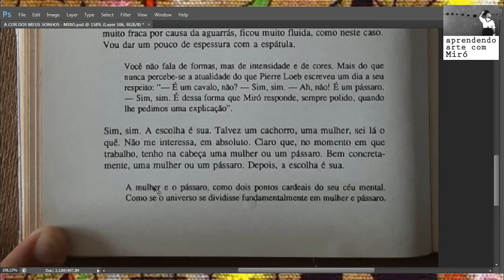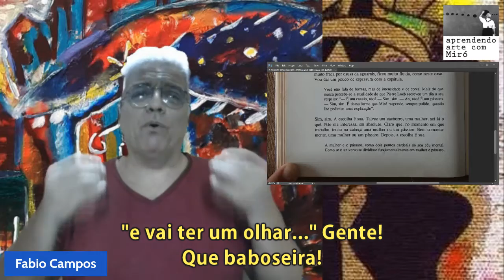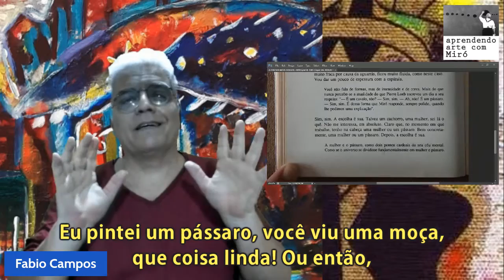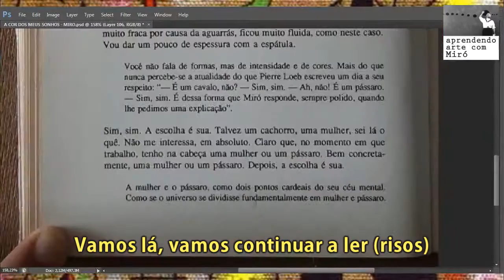Sabe porque a liberdade no desenho e na pintura passa por não controlá-los?